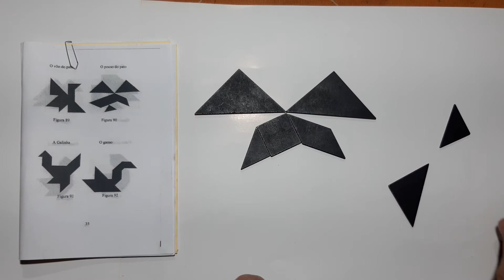Tangram figura 90